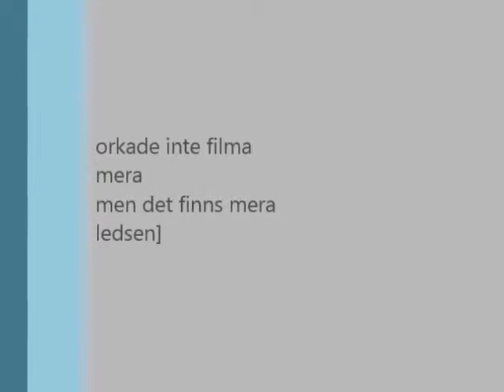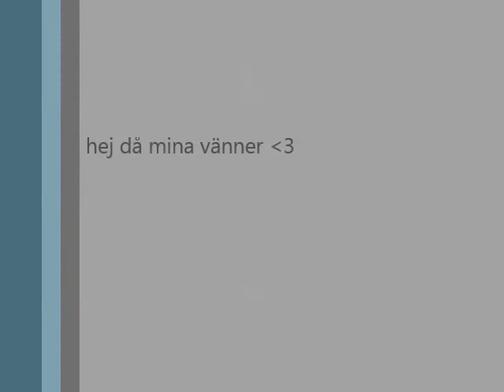testar proktiv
har köpt proaktiv så ville visa när jag testade det för första gången